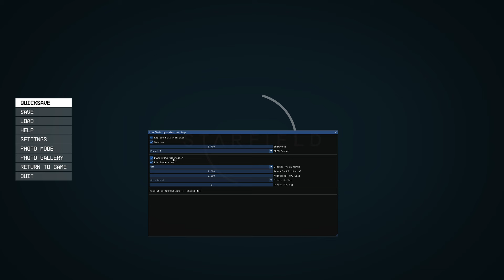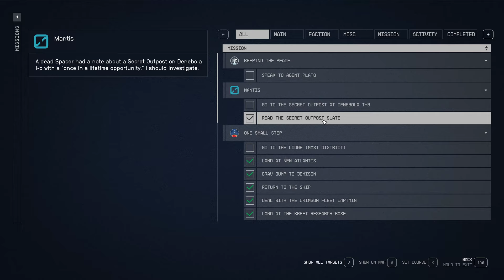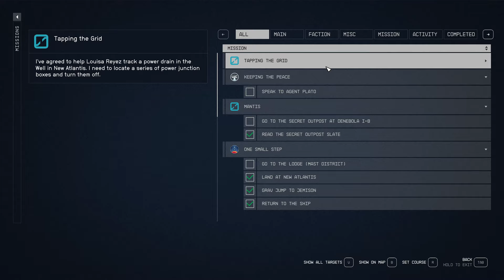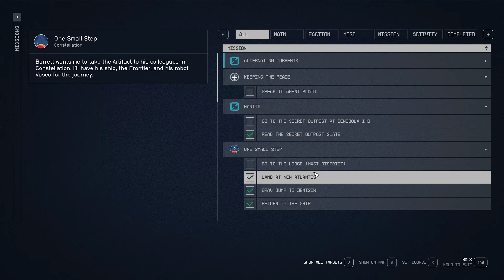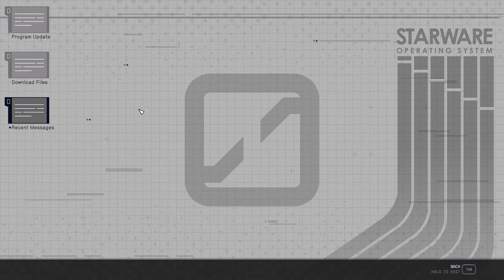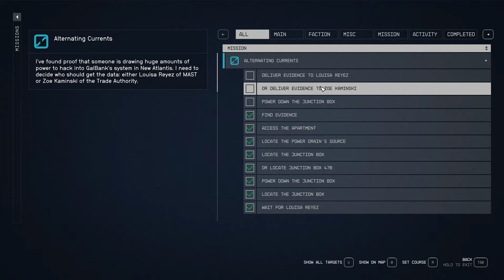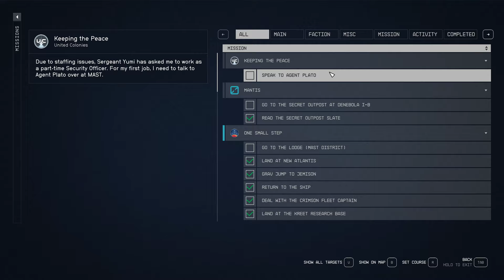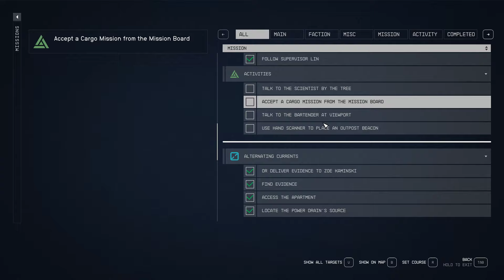Starfield Let's Play - Part 3: Arrival on New Atlantis, Very Hard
I arrive on New Atlantis to meet Constatation but I get entangled in some small local affairs.

Special Thanks to:

Alexander
Yolosapien
Fred
JKPrimative
Kurtis
RatEmperor
connor
Sean
Sinnelleos
Anton
Phillip
CB
Crix
Mederic
NL
Lina
Dan
Filip
Christopher
Whale
8GREENC
Vlad
Konda
RhadigarTV
Martin
Gabriel
KJF
Lorem